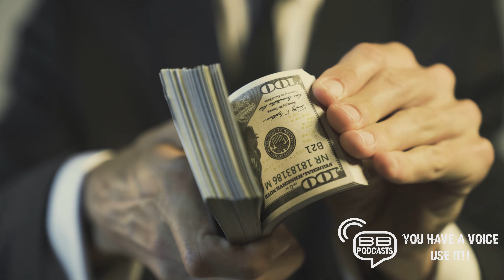Everything Is By Design - Brooklyn Baritone Podcasts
How much control do you really have over your money, your feelings or your opinions?